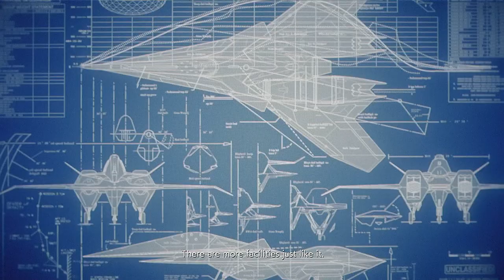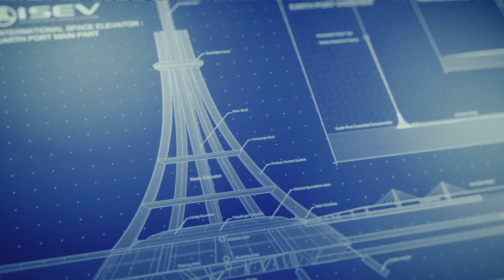Ace Combat PT19: Justice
With the content in chaos, militias have massed around their last hope. The space elevator known as the lighthouse will become the stage on which the final battles will be fought.